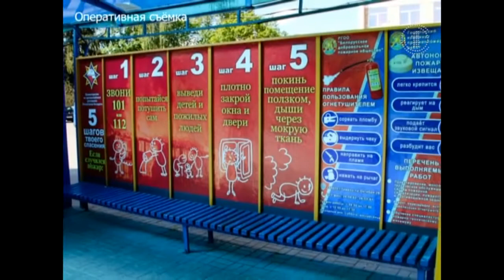05.06.2020 Рубрика снаряд_ВОВ+ДТП+остановка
Рубрика "МЧС Информирует" Первого городского телеканала Гомель